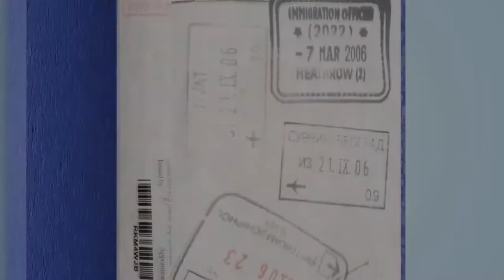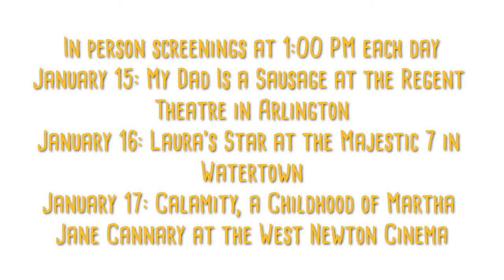Belmont World Film Family Festival 2022 Trailer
A preview of this year's Family Festival films and workshops, running January 14-23, 2022, online and in-person (subject to change). For more information and complete film descriptions

 Thanks to Gravestar, the Mass Cultural Council, the Arlington Cultural Council, the Watertown Cultural Council, the German International School of Boston, Dutch Culture USA, Belmont Day School, the Delegation of Flanders to the USA, Villa Albertine, and Boston Central for their support of the festival.